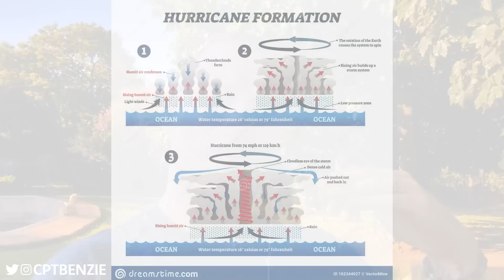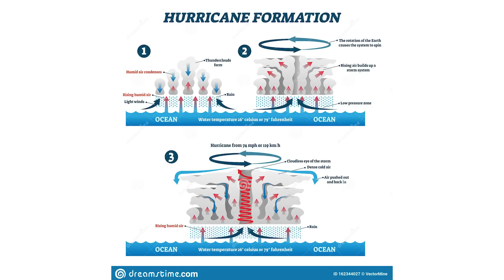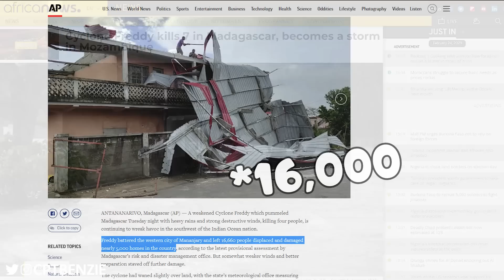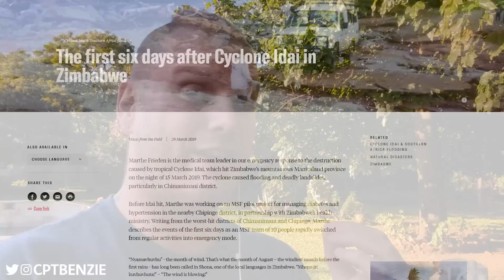What Will Happen When Cyclone Freddy Hits Zimbabwe??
👕 • MERCHANDISE AVAILABLE!!